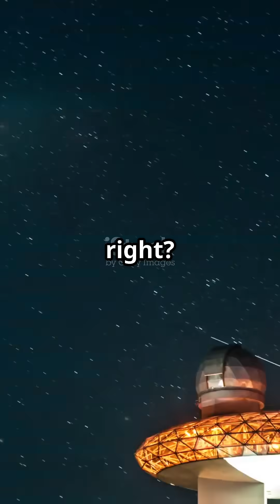Gao Chang Observatory: Ancient China's Stargazing Marvel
Discover the mysteries of the Gao Chang Observatory, one of ancient China's oldest stargazing towers, believed to date back to 1042 BC! Situated in Henan Province, this remarkable site was originally established by the Duke of Zhou for royal astronomers to monitor celestial movements. Learn how Kublai Khan’s 1276 AD expansion transformed it into a hub of astronomical research, where ancient scientists accurately calculated the solar year long before the Gregorian calendar was adopted in Europe. Join us as we explore the significance of this observatory in Chinese history and its profound connection to spirituality and science.

OUTLINE:

00:00:00 Gao Chang Observatory: Ancient China's Stargazing Marvel